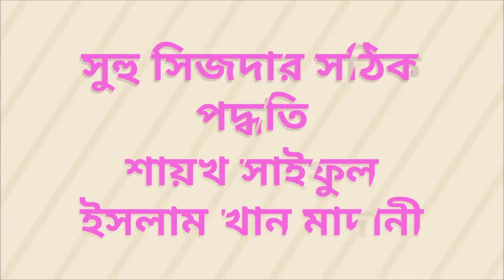সাহু সিজদার সঠিক নিয়ম কি? দেশবরেণ্য ১১ জন আলেমের কাছ থেকে জেনে নিন |correct procedure of sahu sajda?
সাহু সিজদার সঠিক নিয়ম কি ? দেশবরেণ্য ১১ জন আলেমের কাছ থেকে জেনে নিন
what is the correct procedure of sajda-e-sahu?
Sahu is the best way to prostrate
সাহু সিজদা করার উত্তম পদ্ধতি
সিজদা সাহু করার সঠিক নিয়ম
sahu sejda korar niom
sahu sajda korar niom
আমাদের চ্যানেল থেকে কোন প্রকার অর্থ উপার্জন করা হয়না। শুধু মাত্র দীনি ইসলামের বাণী প্রচারের লক্ষ ভিডিও গুলু আপলোড দিয়ে থাকি। তাই ভিডিওটি ভালো লাগলে শেয়ার করে ইসলাম প্রচারে শরীক হবেন আশাকরি। সেই সাথে এই ভিডিও সম্পর্কে আপনার মূল্যবান মতামত কমেন্ট করে জানাবেন।